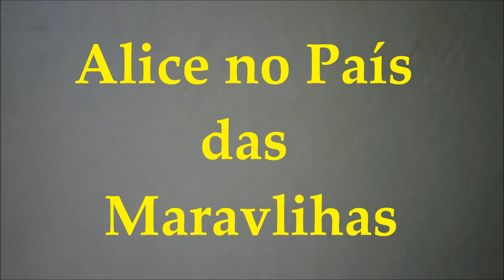Alice no País das Maravilhas - Filme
Música tema: One Direction - Trought The Dark